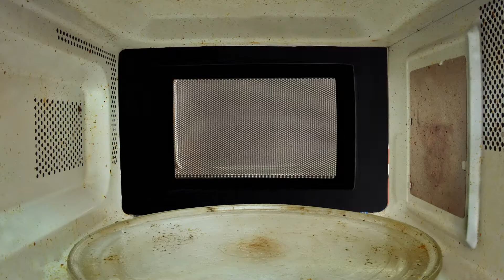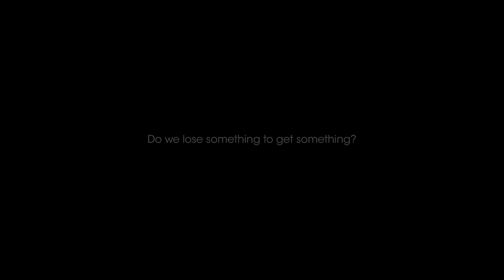“OMNIVORE” ANIMATION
Animation “OMNIVORE”

แน่นอนว่าปัจจัยในการเลือกบริโภคอาหารของคนนั้นมีหลากหลายทั้งรสชาติ รูปลักษณ์หน้าตาคุณค่า ราคา ค่านิยมในสังคมฯลฯ ซึ่งในโลกแห่งทุนนิยมผู้บริโภคถูกชักจูงจากการทำการตลาดของธุรกิจอาหารอย่างหนักหน่วงทำให้ผู้บริโภคคล้อยตามบริโภคอาหารเกินความจำเป็นและไม่ตระหนักถึงคุณค่าและสุขภาพของตนเอง
“ONIVORE”คือภาพยนตร์อนิเมชันสั้นที่สะท้อนประเด็นการบริโภคอาหารดังกล่าวซึ่งคำว่า OMNIVORE มีความหมายได้ว่า ผู้มีพฤติกรรมการกินแบบไม่เลือก แอนิเมชันเรื่องนี้เป็น แอนิเมชันประเภท ดาร์ก-คอมเมดี้ มีเนื้อหาตลกเสียดสี ภายใต้แนวคิดหลักของเรื่องคือ “เรากำลังแลกบางอย่างเพื่อบางสิ่งอยู่หรือไม่” โดยจะเป็นเรื่องราวของชายหนุ่มผู้ใช้ชีวิตอยู่ในโลกที่เต็มไปด้วยการยั่วยวน ปลุกเร้าให้รับประทานอยู่ตลอดเวลา การใช้ชีวิตในโลกของชายหนุ่มจะเป็นอย่างไรแล้วการตกเป็นทาสของการกระตุ้นทำให้เขาต้องสูญเสียอะไรบ้าง
It is true that a range of elements influence people's food choices, including flavors, appearance values, pricing, social values, and so on. Consumers become over-consumed with food consumption and uninformed of their own value and health in a world where food marketing extensively influences consumer capitalism.
“ONIVORE” is a Dark-Comedy animated short film that reflects the dietary issue.
“Do we lose something to get something?” is the major theme of the story. It depicts the story of a young man who lives in a seductive environment which compelled him to eat at all times. What would it be like to live in a young man's world, and how much would being a slave to his desires cost him?

นายธนาสุทธิ์ นิติวัฒนกุล
Thanasut Nitiwattanakul

Visual Communication Design Faculty of Decorative Arts, Silpakorn University